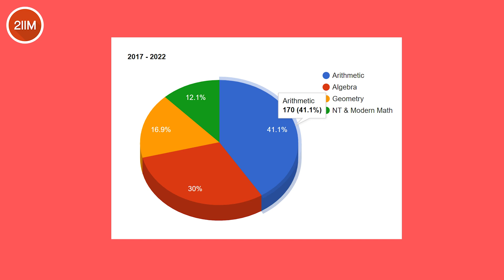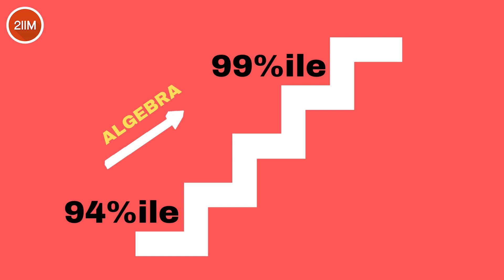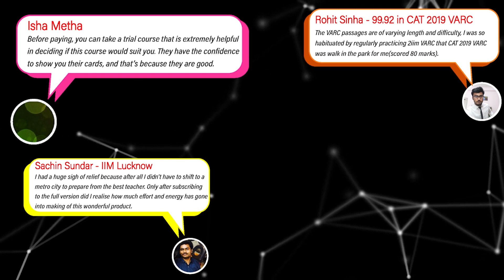Can We Skip Algebra for CAT? | Importance of Algebra | CAT 2023 Strategies | 2IIM CAT Preparation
We're running an amazing webinar this Friday, 16th June at 6:30PM on Career Opportunities after UG and CAT Preparation, hosted by Rajesh sir himself! To participate in this session, hit the link below to register.

Best Wishes!